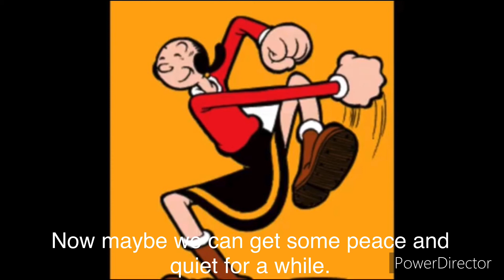Ash (Dumbo) Part 3 Ash's Appearance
For WRJ WRJ.